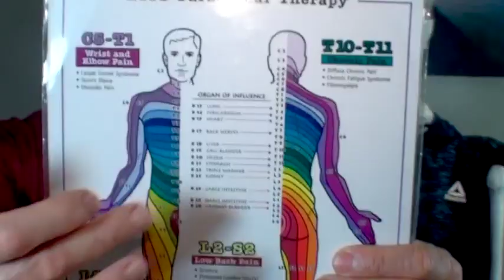🤸‍♀️🤸Ejercicios para la COLUMNA VERTEBRAL SENTADO para hacer en Casa u Oficina. Espalda Rígida? 2020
Nuevos ejercicios para la Columna Vertebral Sentado para hacer en casa o en la oficina-Ejercicios para la espalda rígida este año 2020- Sepa como aumentar la flexibilidad de la columna o espalda y/o como aumentar la movilidad de la columna o espalda.
En este video aprenderá uno ejercicios muy original para la columna vertebral y espalda que incluyes los zonas cervical dorsal y lumbar sentado. Son ejercicios de movilización de columna sentado. A este ejercicio lo vamos a llamar el ovalo ya que dibujamos un ovalo con la columna. Los movimientos son laterales e incluyen la pelvis. Es importante aprender a como trabajar la columna completa, también sirven los ejercicios para aflojar la hipercifosis, mejorar la postura, enderezar la espalda, desbloquear la columna vertebral y disminuir la rigidez de la misma. Estos ejercicios se pueden hacer en cualquier momento si Ud está trabajando mucho tiempo sentado en la oficina o en su casa en un restaurante mientras espera (lo van a mirar un poco raro jaja)  simplemente en la silla o en la cama al levantarse.

Ideas relacionadas
Ejercicios para aumentar la flexibilidad de la espalda ( para principiantes )
rutina para aumentar flexibilidad y movilidad.

...y también...
🔴Recuerde
✅Ponga Me Gusta👍
✅Comente!📢
✅Comparta!👨‍👨‍👦‍👦